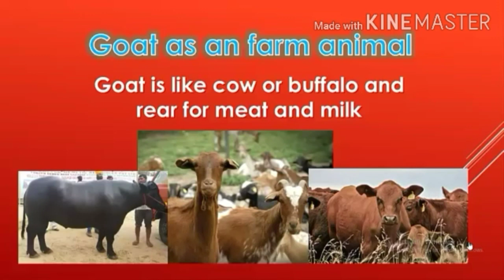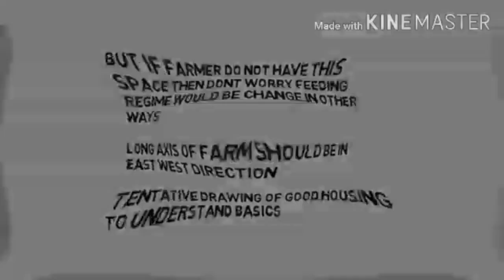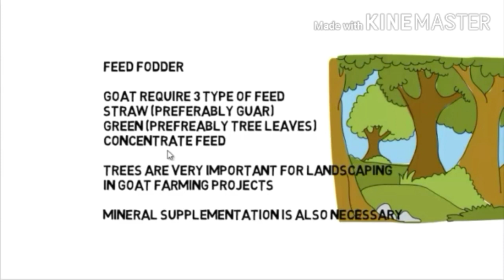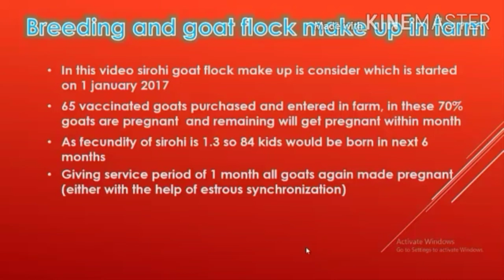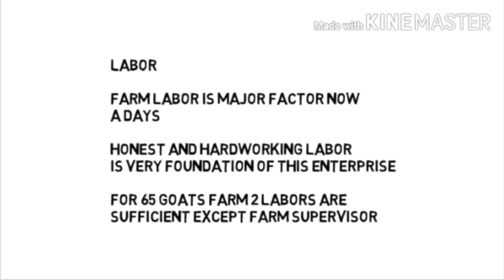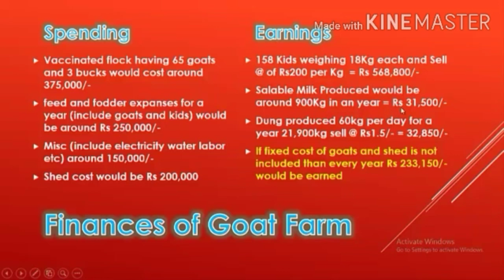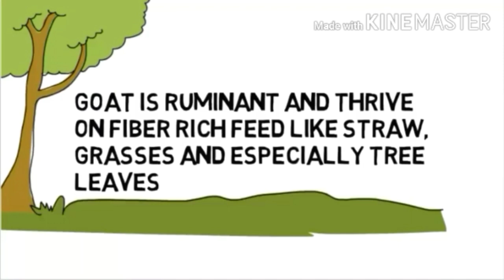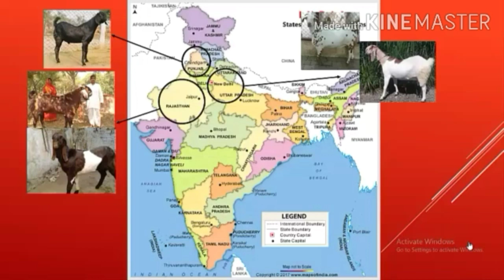Commercial Goat farming